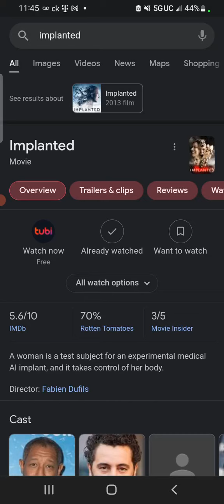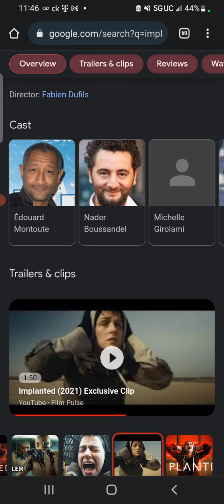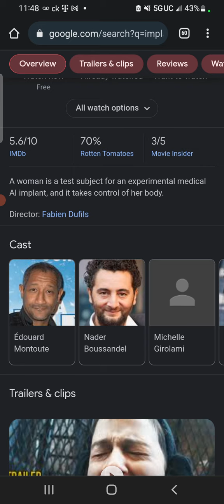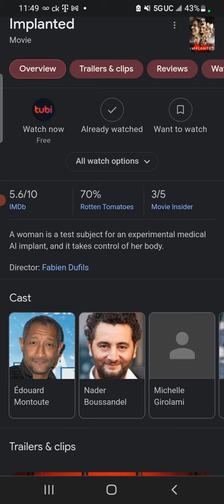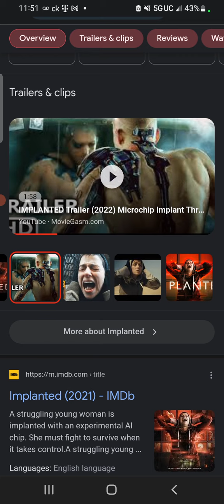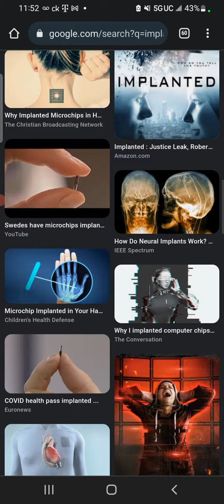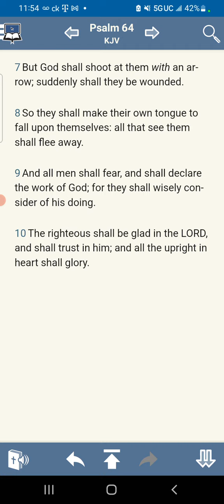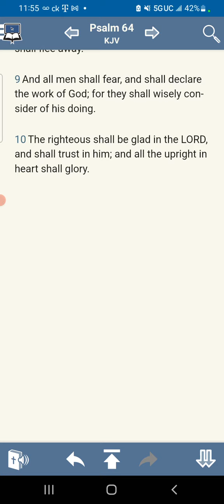FEW WORDS ON MOVIE "IMPLANTED"